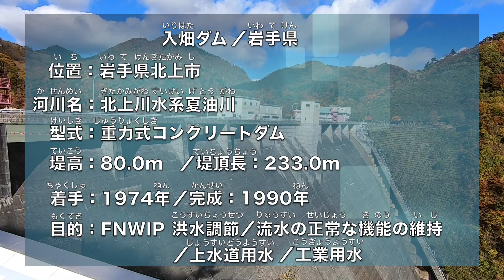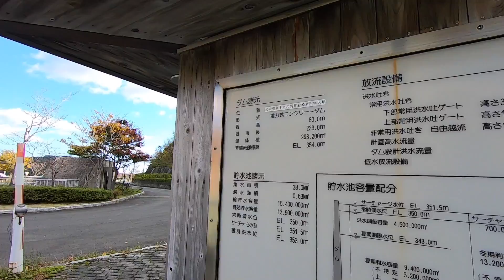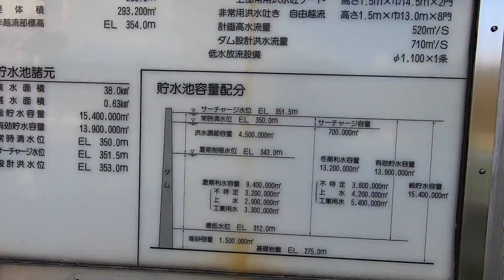岩手の個性派堤体・入畑ダムであのダム神と遭遇...！！ Japanese unique dam.【SiphonTV046】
シンプルで全体的に似ている堤体が多い自治体管理ダムの中で、かなり個性的なデザインの入畑ダムをのんびり見学していたら...！
偶然、またあのダムマニア界の神様と遭遇しました！

SiphonTVの紹介

1998年頃からダムの魅力に目覚め、2000年にHP「ダムサイト」を開設

SNS

2004〜2006年「奥利根ダムツアー」主催
2006年〜トークライブ「ダムナイト」主催
2011年〜展覧会「ダムマニア展」開催
2013年〜トークライブ「日本ダムアワード」主催
...etc

出版物など
...etc

...etc

...etc